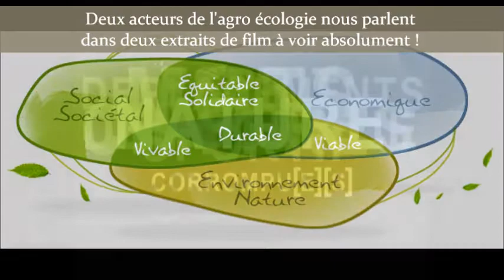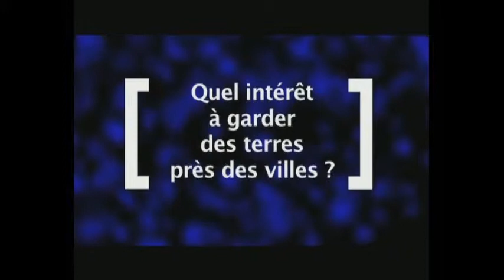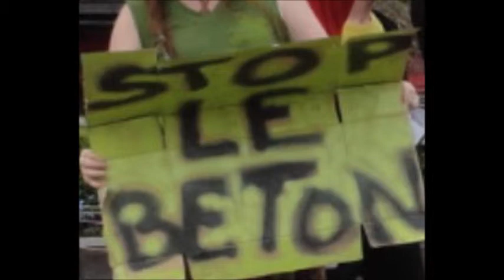Stade des Lumières, une rétro comme une aut'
Nathalie Perrin Gilbert, Maire d'arrondissement sous l'autorité de Gérard Collomb, Sénateur Maire de Lyon, s'oppose au grand stade en plein champs à Décines. Qu'en est il de l'alliance citoyenne entre la responsabilité publique, et ses administrés ? Des propos s'opposant discours économique vainqueur qui compose la pensée dominante.
le film documentaire de Marc Chinal : " Corrompu(e)(s) Grand Stade Ol-Land, syndrome de notre société." Sites des associations concernées,